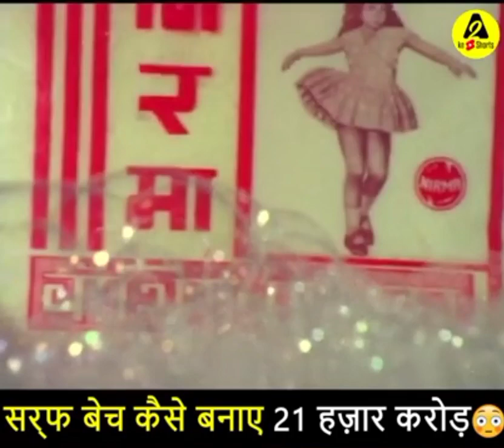सर्फ बेच कैसे बनाए 21हज़ार करोड़